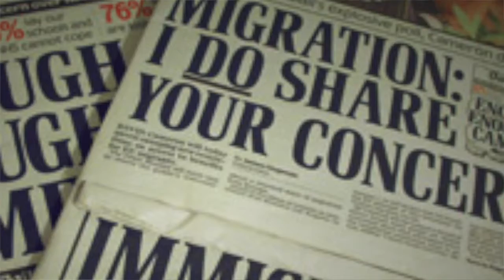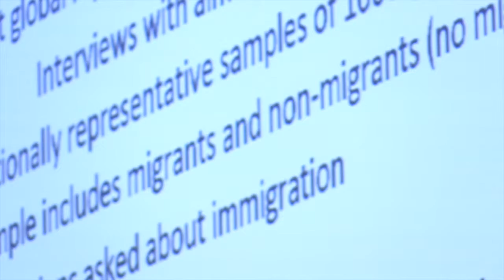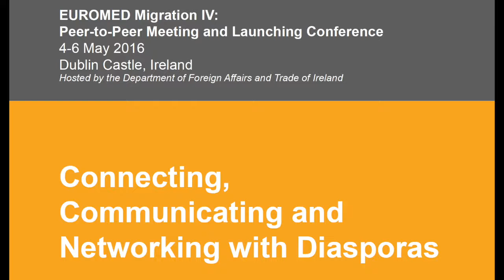The media industry has been very helpful in creating the new enemy: migrants, by Guillaume Pitron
"We don't know the real figures of illegal migration in Europe. The media use wrong figures - journalists copy-paste from each other ..." says Guillaume Pitron, a journalist with Le Monde Diplomatique and other media; he describes a situation where the media industry has become and is an important player in creating a negative perception of migration and in creating the "new enemy": migrants.